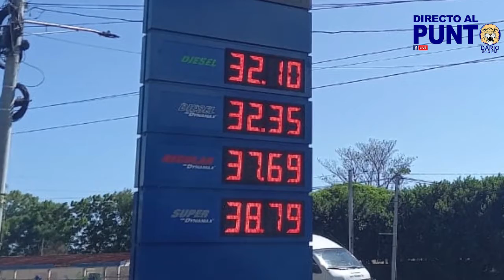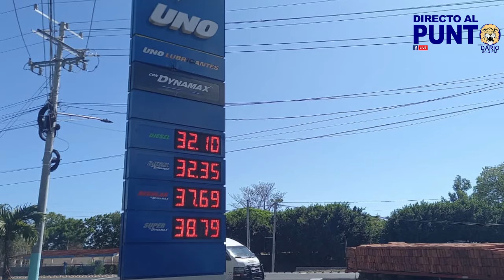El alza de los combustibles ¿Quién fija los precios?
El alza de los combustibles ¿Quién fija los precios? Hoy en DirectoAlPunto conversamos con Juan Carlos López de la Defensoría del Consumidor